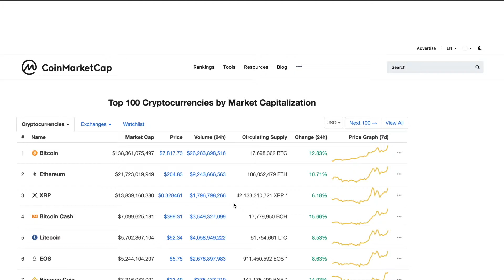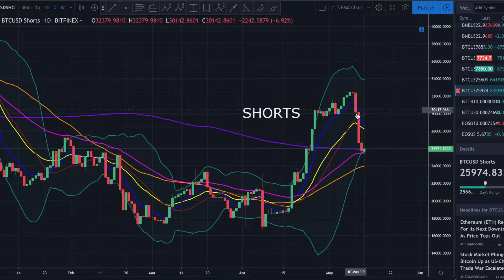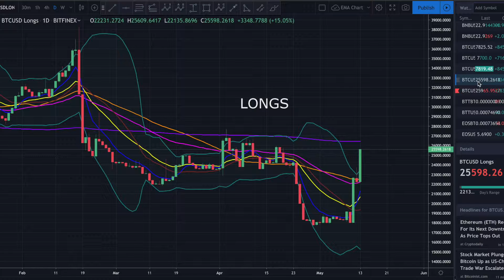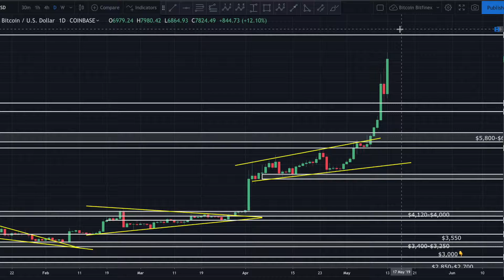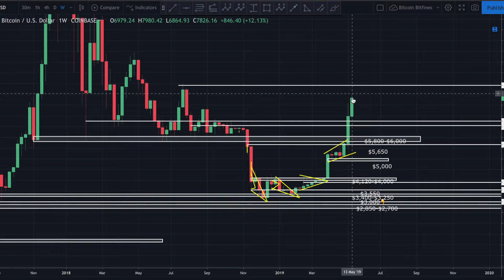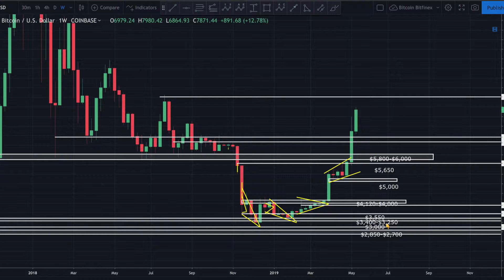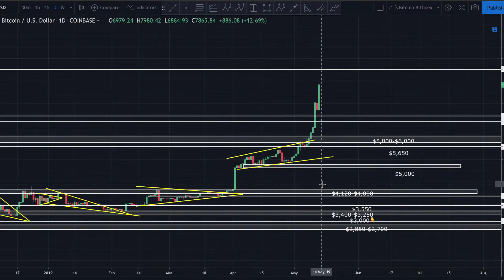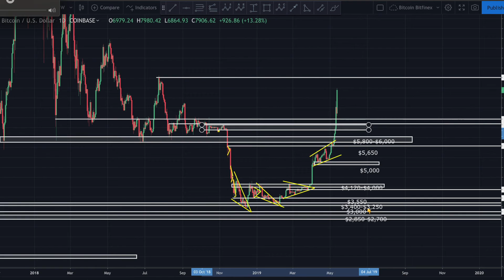Bitcoin Cuts Through Resistance Like Butter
I’ve been out of town since Thursday for a family event. Of course bitcoin takes off as I’m away from my computer, unable to trade. Murphys law...You can all thank me later.
In my prior analysis., I’ve discussed a potential short squeeze numerous times. Admittedly, I did not expect price to break above $6,500 without hitting major resistance. In the past 5 days, we’ve seen a parabolic move to liquidate shorts that’s brought price as high as $7,900. Daily volume hit an all time high (on May 11th) of just above $28.8 billion. Today’s volume is just above $26.5 billion. Clearly new money is entering the market.
Shorts have finally started to liquidate as longs are stacking. If this trend continues, expect a pull back to at least $6,300. Right now, the lowest I can see bitcoin dropping is $5,000, but I think that’s unlikely in the short term.
In today’s analysis I discuss where price may go from here, key areas to watch, traps to avoid and so much more. I hope you find it helpful.